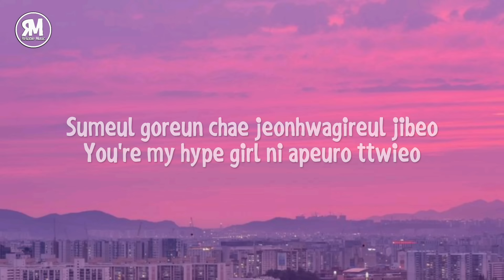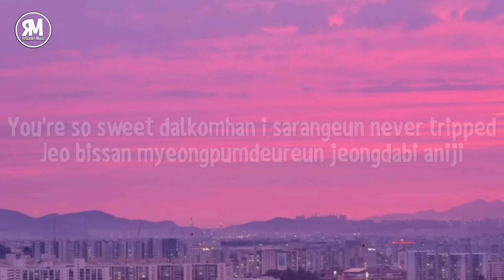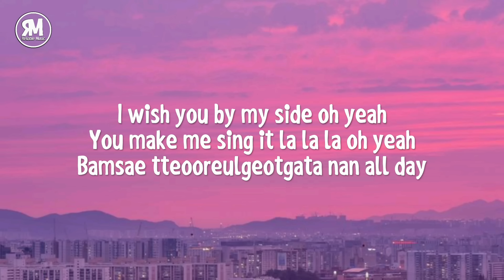pull up pull up i'm coming girl | Coogie - Right Now (lyrics) ft. Crush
pull up pull up i'm coming girl

Coogie - Right Now (lyrics) ft. Crush

lyrics

"Right Now"
(feat. Crush)

[Romanized:]

Challaui nunbiche heundeullyeo nae mam
Sigani eomneunde beolsseo late at night
Sumeul goreun chae jeonhwagireul jibeo
You're my hype girl ni apeuro ttwieo
I got money you gon need it
Mwodeun malhaebwa cha sigye
Dan han beone neukkyeosseo nan
Neol mannamyeon deo nael su itji segeumdo

Pureo pureo ni gyeonggyereul girl
Sasil nan jeopgeunhaji ana swipge
Jeo meoldaedeureun meorie wakseu ppaemyeon siche
Mwol geuri gominhae nan jigeume yeogie
Neo malgo dareun den nundo an ganeunde
Somundeuri nal kkeureonaeriryeo haji maeil
Geundedo nal mideojumyeon I'll give you everything

Jigeum right now
Wae geurae jakkuman heundeullige hae
Jigeum right now
Gamanhi itdeon nal umjigige hae
Gan boneun geo nan jaemieopseo
Neoga animyeon uimi eopseo
Jigeum right now

Yeah cruisin' in my whip stars above be our script
Neowa hamkkeramyeon feels like we're on a moon trip
Dadeul naege mutji eolmana saranghaneunji
Badaboda keo geu aneseo swim
You're so sweet dalkomhan i sarangeun never tripped
Jeo bissan myeongpumdeureun jeongdabi aniji
Neoui naemyeoni deo binna like diamond
Oh shining

I wish you by my side oh yeah
You make me sing it la la la oh yeah
Bamsae tteooreulgeotgata nan all day

Ain't no bluff hansungando
Neomboji mothage got you
Son daeul su eopge hae neoran jakpumeul
Akkyeojulge yeoreojwo neoui maeumeul